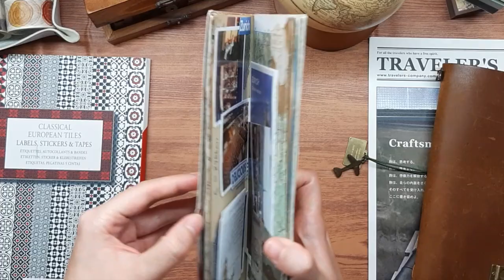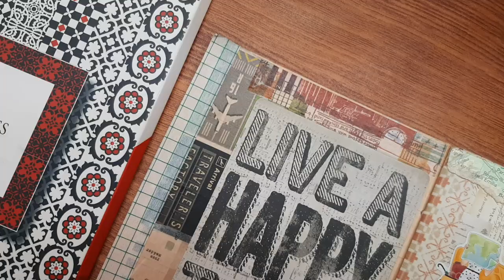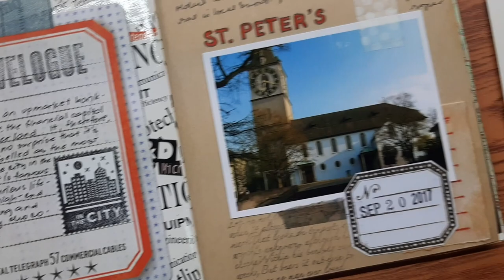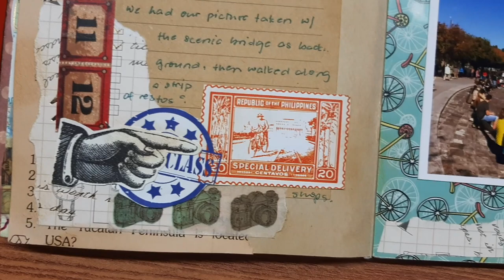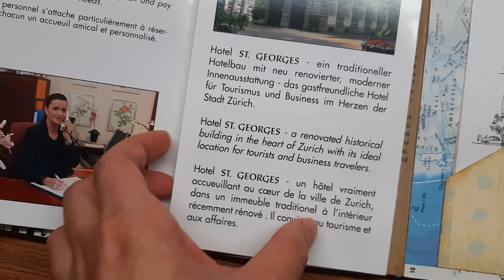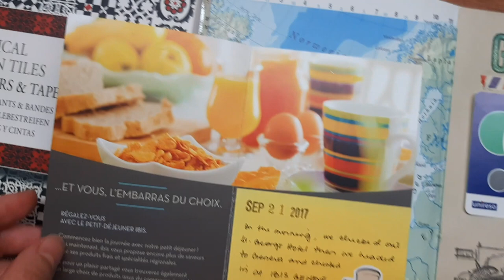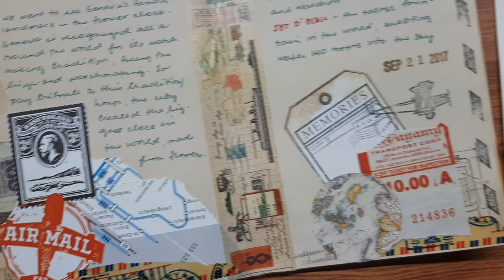Switzerland 🇨🇭 Scrapbook Travel Journal Flipthrough | Travel Diary | Travel Journaling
Sharing a flipthrough of a scrapbook type of travel journal that I made about our trip to Switzerland in 2017. It's a junk journal style traveler's notebook insert that I made with different kinds of papers and stitched-bind.

トラベラーズカンパニー Traveler’s Company Traveler’s Notebook Camel (Regular size)
Midori Brass Label Plate
Pepin Press Classical European Tiles: Label & Sticker Book